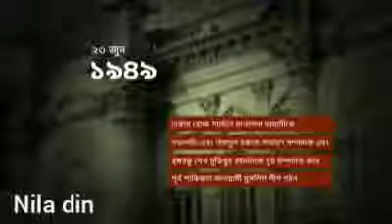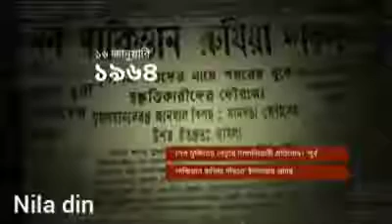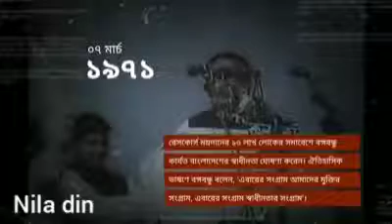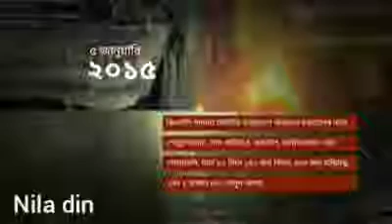History of Bangladesh Awami League